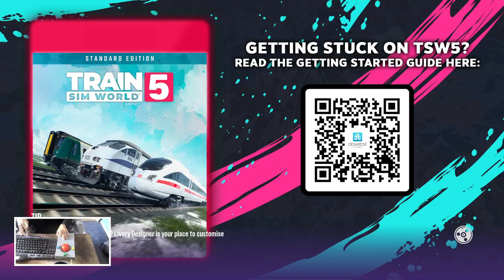Train Sim World 5 - San Bernardino Line Los Angeles to San Bernardino - Eye of the Storm